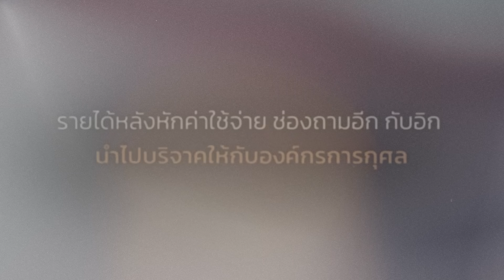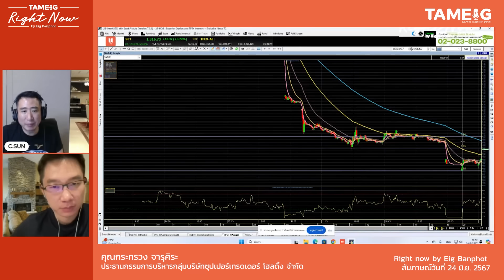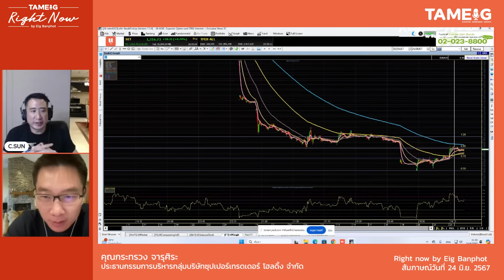เจอหุ้นดิ่งทิ้ง ติด Floor ทำยังไงดี? | Right Now Brief Ep.664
RightNowBrief เจอหุ้นดิ่งทิ้ง ติด Floor ทำยังไงดี? | Right Now Brief Ep.664

▶️ นาทีนี้! หุ้นไทย พ้นจุดต่ำสุดแล้ว? | Right Now Ep.1,100